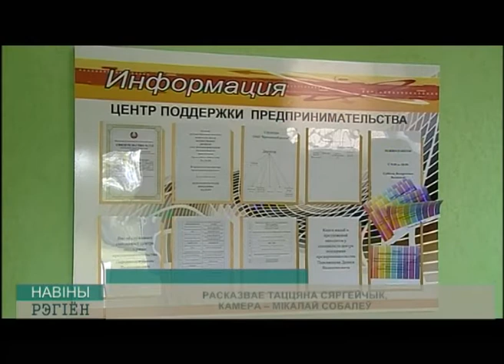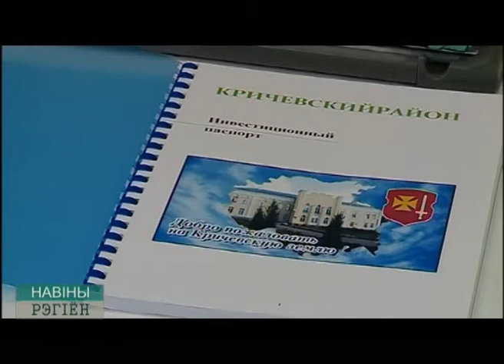Кричев, центр предпринимательства